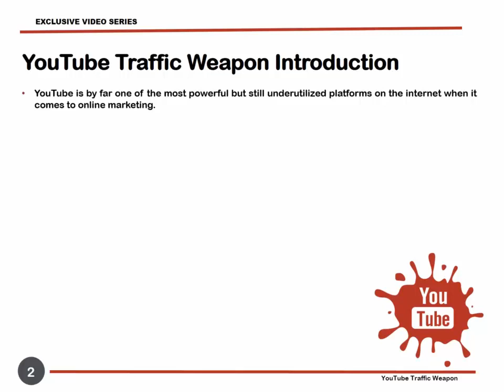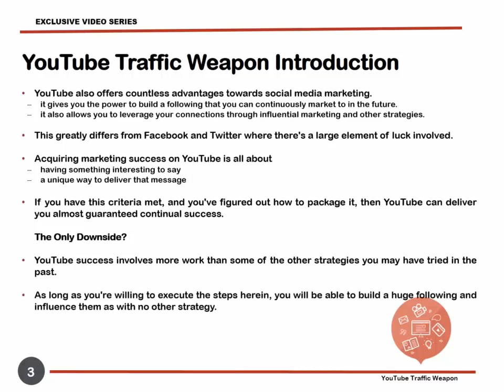boost traffic on youtube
gps tracker
ring light
mobile holder
earn money boost traffick on you tube channel.Market On YouTube For Hordes Of Traffic! If you haven't started creating simple videos and uploading them to YouTube to not only establish your brand, but also to generate loads of easy targeted traffic on autopilot, then you have no excuse. This course will teach you everything you need!

This digital video course is a true asset to any online marketer. It discusses all of the pertinent methods and up-to-date strategies for creating awesome videos on YouTube with minimal effort, and then uploading them, optimizing them, and ranking them for loads of easy traffic on autopilot.

You can scale this method up and recycle it endlessly.